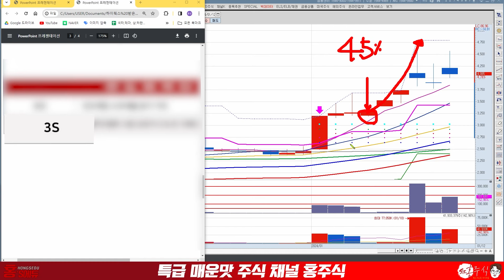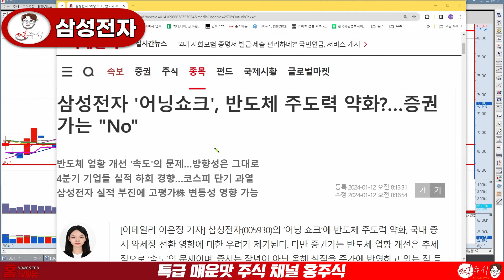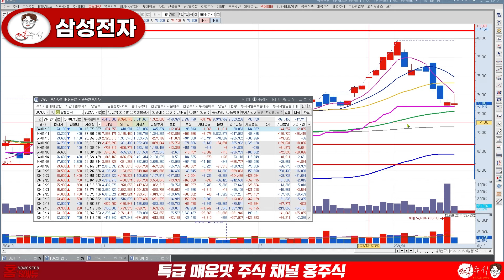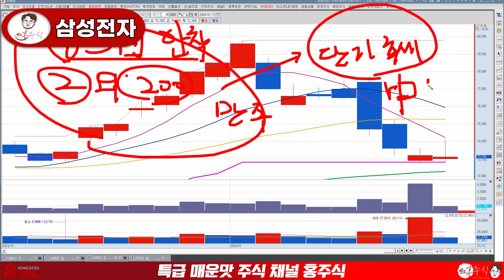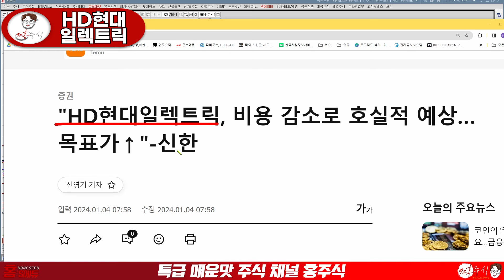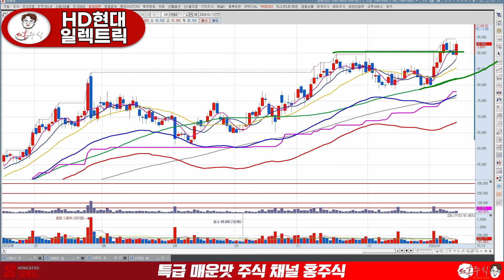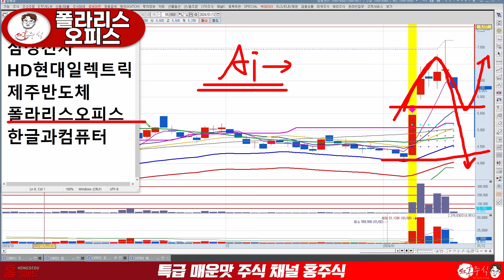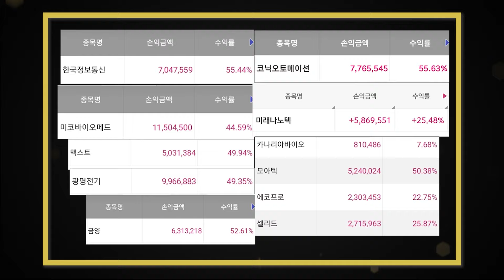인생 종목에 투자하세요! 삼성전자, HD현대일텍트릭,제주반도체, 폴라리스오피스,한글과컴퓨터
● 1월 셋째주 주도섹터 및 상승예상 종목
→ "주도주" 문자 보내주세요

인생 종목에 투자하세요
01:45 삼성전자
05:54 HD현대일렉트릭
08:18 제주반도체
10:33 폴라리스오피스
12:47 한글과컴퓨터